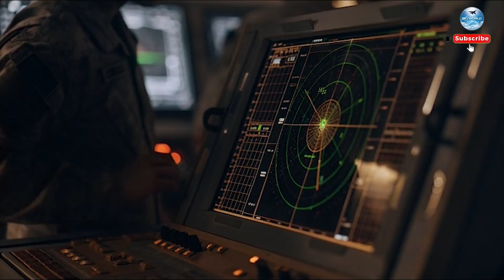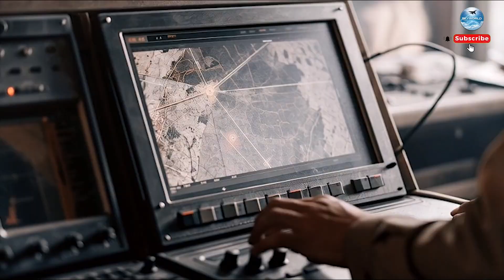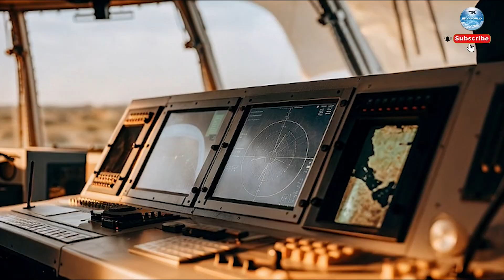S600 Russia's Secret Defense System : Why Analysts Say the Upgrade Is Critical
The upgrade from Russia’s S-500 to the proposed S-600 is considered critical by defense analysts due to rapidly evolving aerial threats. Experts believe the S-600 could significantly improve detection and interception of hypersonic weapons, stealth aircraft, and ballistic missiles. These enhancements may close existing gaps in high-altitude and long-range defense coverage. Analysts also point to better network integration and faster response times. Together, these factors explain why the upgrade is seen as a strategic necessity for modern air defense.

✈ Epic jet footage
🚀 Advanced aviation technology
🌌 Future of aerospace innovation